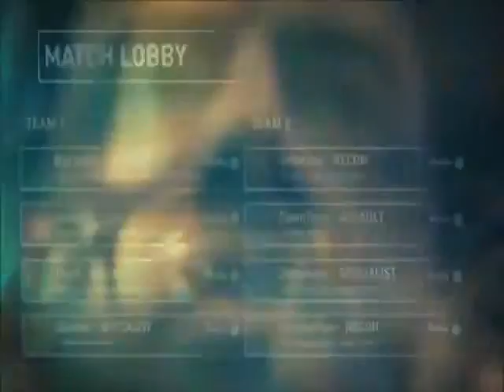Ghost Recon Online Trailer For Wii U